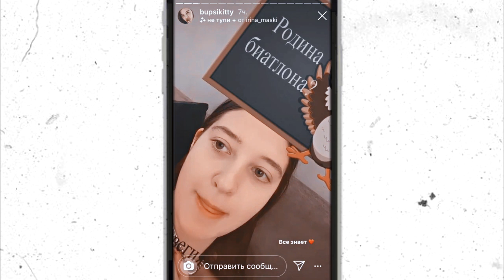— Спасибо! [влакита]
«Я начал писать это вечером, а закончил утром,
И ручка от бумаги не отрывалась ни на минуту.
Первое слово - в десять, точку поставил в семь,
Оставив подпись: "Человеку, который был всем."»💔

Эй, слышишь? Всё обязательно будет хорошо❤

Выдыхай.